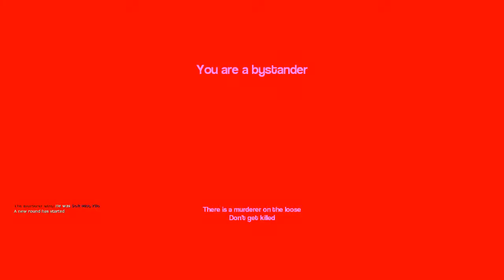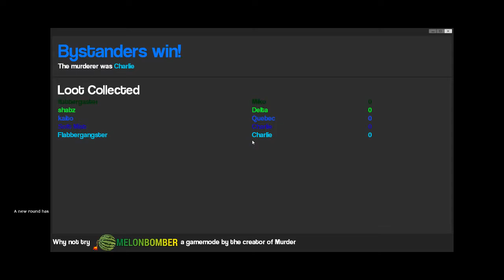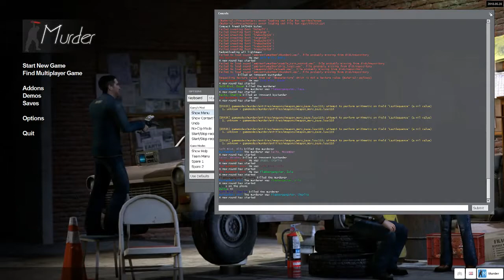#2 MURDER Uday comes back, How do you open this door, Uday's muted, I hitchu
Garry's Mod, Murder ft.MSS